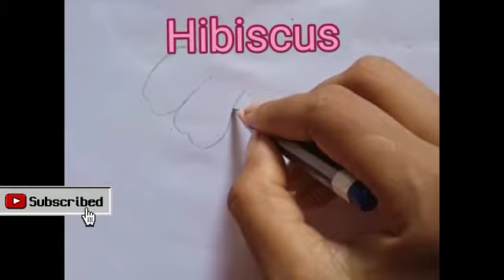Easy 5 types of flowers | EasyPencil drawing flowers |How to draw flowers step by step |YouTubeVideo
easy flowers drawing pencildrawing flowers#flowers drawing easy#how to draw flowers step by step daffodil flower drawing#tulip flower drawing#rose flower drawing#hibiscus flower drawing#pencildrawing easy drawing#easy drawing for beginners#easy pencil drawing latest new drawing youtube video